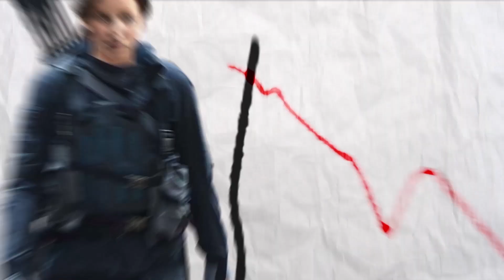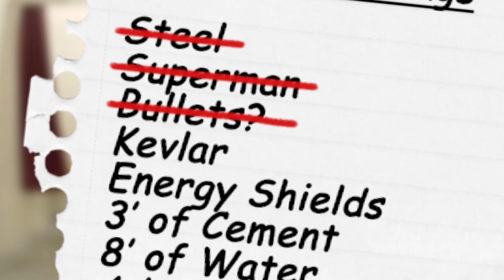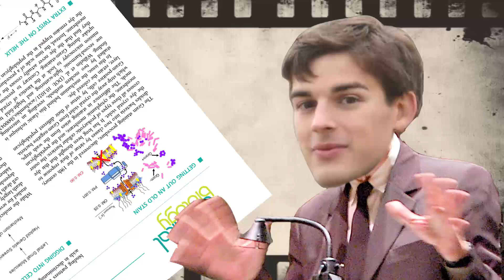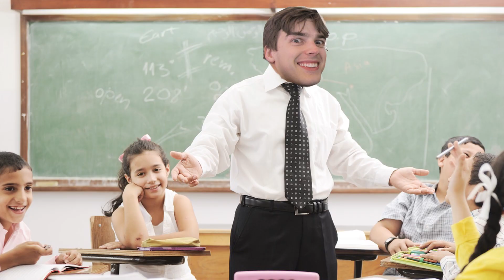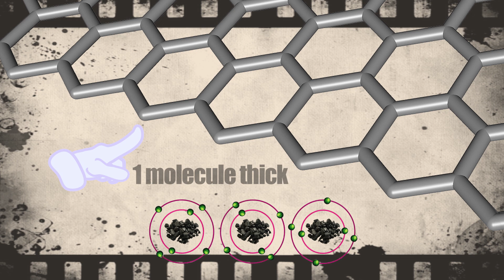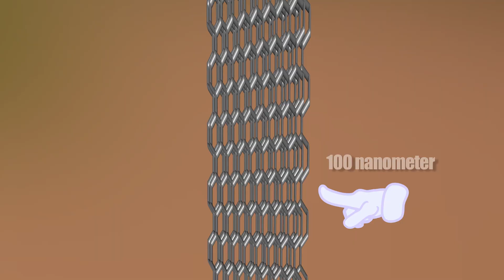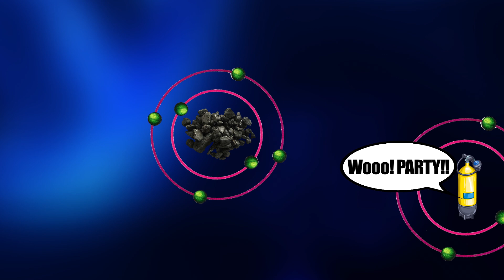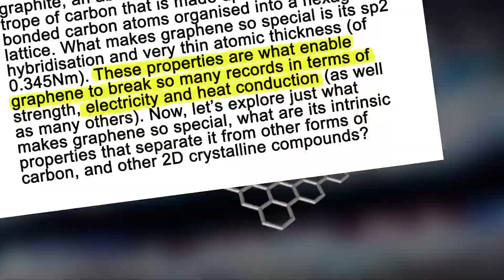Film Theory: Is Hitman's Bulletproof Skin POSSIBLE?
Hitman: Agent 47 is the new movie adaptation of the stealth-and-cover video game...and you all know how much I love movies based on video games! Here we're dissecting some of the movie details, specifically the ultra futuristic armor that John Smith sports to try to take down Agent 47. We'll be looking at the latest in high-tech armor and figuring out whether it's actually possible to create bullet-proof skin.

When we came up with the idea for this Film Theory, Fox said they'd like to sponsor us! A big thanks to them for their support in making this video happen and letting us take a sneak peek at the film to make sure we got our facts straight!

Like the theme song? Thanks to Carf Darko!

Harry Potter ISN'T the chosen one?